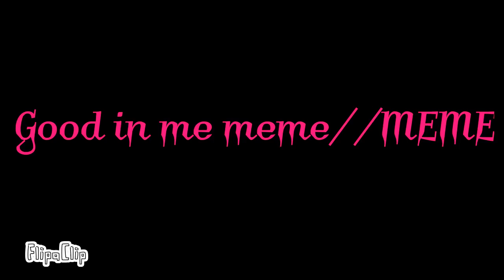Good in me_Meme//Luna Playz\\(Desc)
Omg..1 nap 2 videó qoq...megvagytok velem áldva...nézhezitek a szar videóim xD
Am van jó hír is...lehet jövő héten vissza kapom a telóm...ami azt jelenti hogy aktivabb leszek...istenem nem is tudjátok mennyire vàrom hogy vissza kapjam xD már 09.12-óta várom XD
Am nem szeretném a komment szekcióban látni azt hogy "én is szeretem a gacha studiot"meg ilyenek -.-..csak Luna Playz az az ember akit szeretek mint Gacha studióst...alapjáraton utálom még magát a játékot is :D(kövezzetek meg) na mindegy...
Bye bye~❤